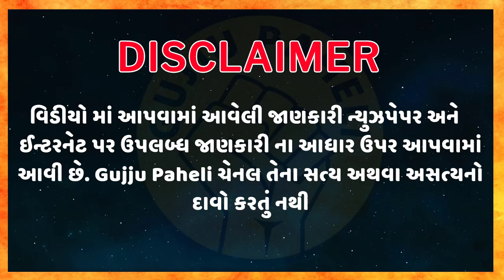Amazing facts| General knowledge| Samanya gyan |Study knowledge | Gujarati Ukhana | Gujju Paheli